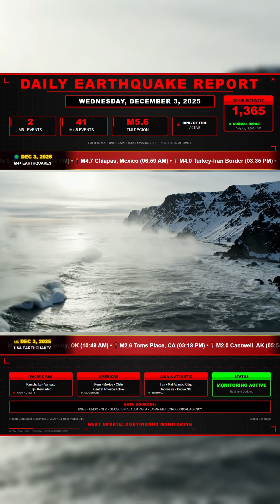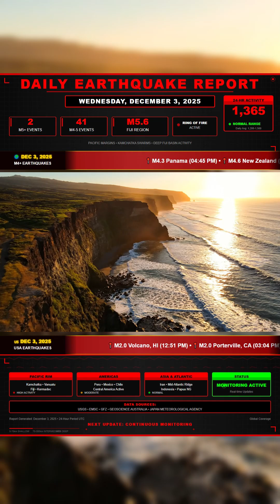Daily Earthquake Report – December 3, 2025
It has been another active 24 hours with 1,365 earthquakes recorded worldwide. The largest was a deep magnitude 5.6 in the Fiji region, followed by magnitude 5.2 events along the Mid Atlantic Ridge and the Kermadec Islands. Several magnitude 4.9 offshore quakes also occurred near Vanuatu and Kamchatka.

Indonesia, Japan, Papua New Guinea, Vanuatu, Fiji and the wider South Pacific all experienced steady mid-range movement through the day. Mexico, Central America, and South America also recorded multiple magnitude 4 class events, along with additional activity in Alaska, Russia and the Central Atlantic.

Global seismic activity is tracking close to its usual daily range.
More updates to follow if anything changes.